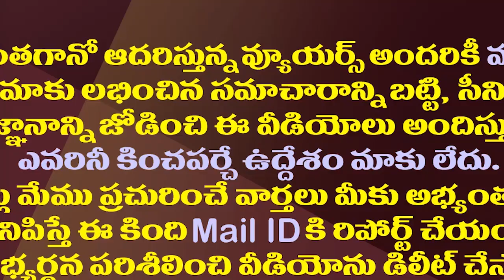చంద్రబాబు కోసం తపించే ఈ మాజీమంత్రికి ఎన్ని కష్టాలు.!| TDP Ex-Minister KS Jawahar Is In Dire Straits